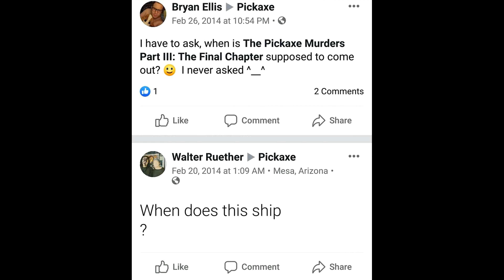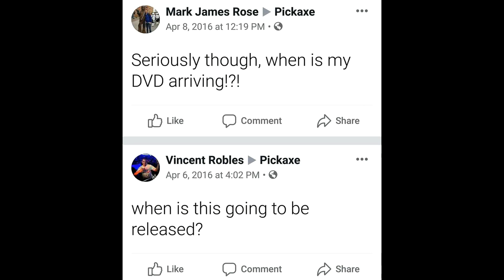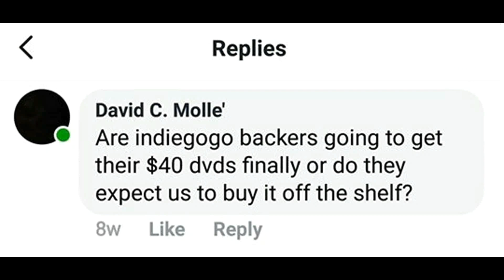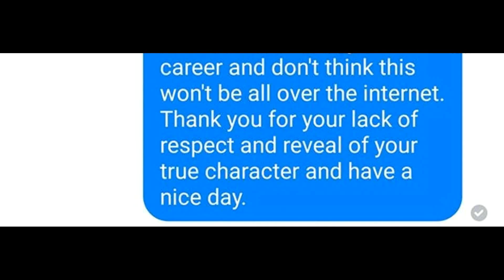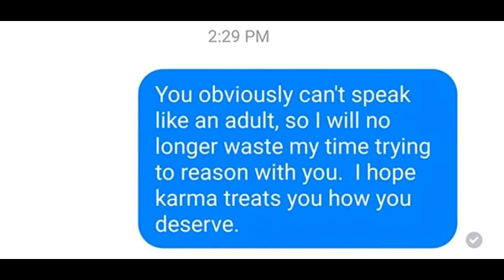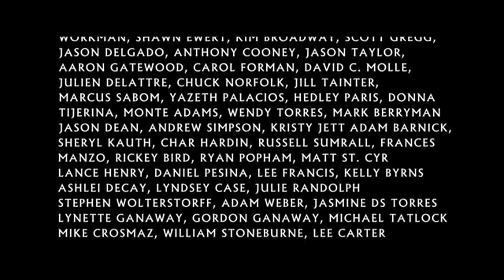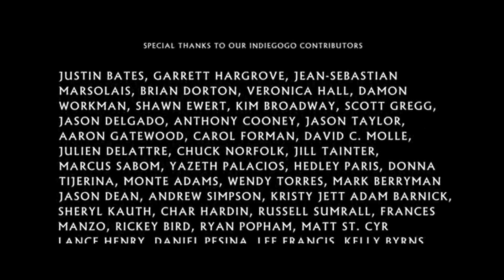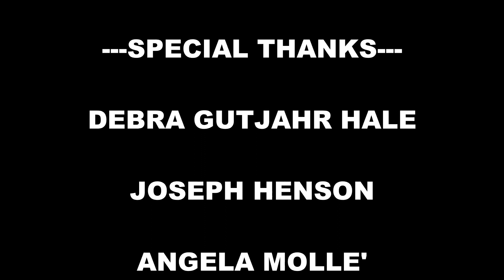everybody DIES! - Episode #018: Pickaxe